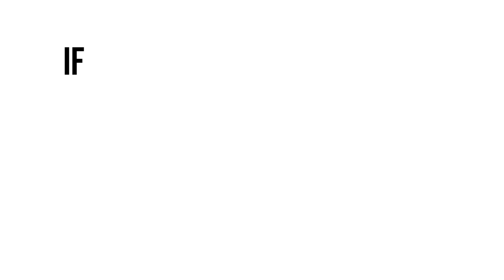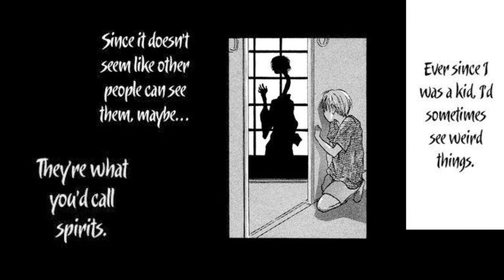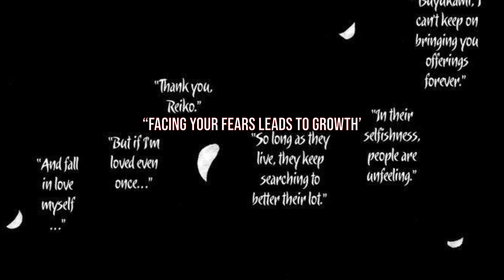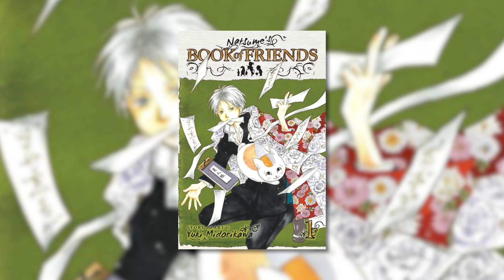NON ROMANTIC Shoujo Manga Recommendations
Looking for shoujo manga that goes beyond romance? Look no further!

In this video, I'll be spotlighting 4 non-romantic shoujo manga recommendations that offer gripping plots, empowering friendships, and adventures that will keep you hooked! ✨

Whether you're a fanatic manga reader or a newbie to the genre, these recommendations promise compelling storytelling without the typical romantic tropes.

With love,
Lin

⭐ SOCIAL MEDIA ⭐

🎶 MUSIC 🎶
Prod. by Aila Scott, FSM Team & escp, Arthur Vyncke, Alexander Nakarada, Popoi & Purrple Cat,